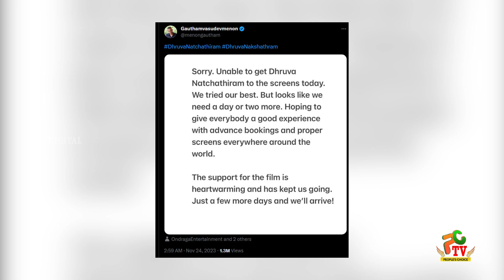மக்களிடம் மன்னிப்பு கேட்ட பிரபல இயக்குனர்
DhruvaNatchathiram Super Latest Update | Chiyaan Vikram Latest Movie Update | Chiyaan Vikram | GVM